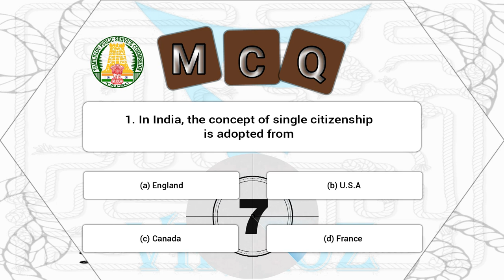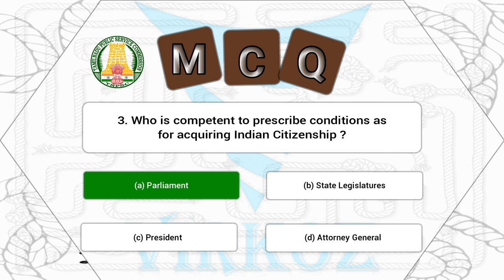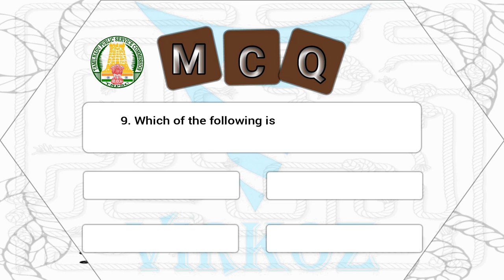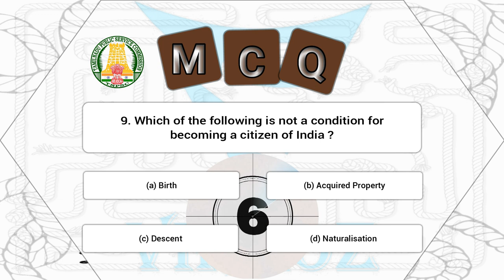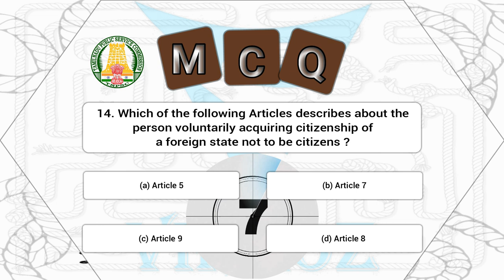QUiZ | TNPSC | Indian Citizenship | PART-II | ARTICLE-5 to 11 | Most Frequently Asked Questions